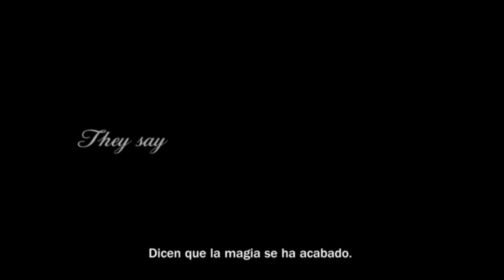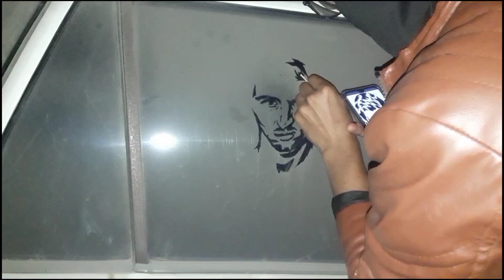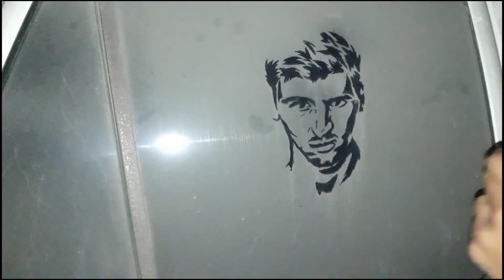drawing @LeoMessi ⚽ on dusty car 🚘| how to draw Lionel messi 💥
Lionel messi Drawing 💥 Happy birthday Lionel messi 🔥| Drawing on dusty car 🚗

धूल भरी कार पे मेस्सी की ड्राइंग.

Drawing of Messi on a dusty car.

messi drawing

drawing messi

messi drawing

drawing messi

drawing car

spider art

car drawing

drawing cars

happy birthday drawing

how to draw lionel messi step by step easy

messi drawing step by step

birthday drawing

car draw

cars drawing

draw car drawing

drawing lionel messi

drawing of messi

how to draw messi step by step easy

lionel messi

messi pencil drawing

messi simple drawing

messi simple drawing

outline drawing

स्केच ड्राइंग

spider drawing

drawing car

spider art

car drawing

drawing cars

happy birthday drawing

birthday drawing

car draw

cars drawing

draw car

drawing

drawing lionel messi

drawing of messi

lionel messi

messi pencil drawing

messi simple drawing

outline drawing

spider drawing

स्केच ड्राइंग

spider art

car drawing

messi drawing

draw car

drawing

drawing car

happy birthday drawing

lionel messi

messi pencil drawing

outline drawing

spider drawing

car drawing

Dust Drawing

for all the Messi Fans

drawing

drawing car

lionel messi

Messi Drawing 🔥

Drawing Messi on dusty car

 drawing messi

Messi Drawing

 Drawing Messi

drawing messi

Drawing of Lionel messi on dusty car

car painting

drawing with_watercolour

realistic drawing

underpainting_with_watercolour pencils

how_to_paint_a_apple_with watercolour

how_to_draw_with_watercolor pencils

watercolour_portrait._tutorial._workshop.

messi_drawing-pencil

drawing _of_lionel_messi

world best footballer

Lionel messi world's best football player

football players

Ronaldo painting

Ronaldo Drawing

messi Portrait drawing

messi drawing

messi artworks

car painting

car Drawing

Drawing on car

messi drawing

messi Sketche

messi football

dusty car pe Drawing

lionel messi drawing step by step

lionel messi drawing easy

lionel messi drawing tutorial

lionel messi portrait drawing

asmr drawing lionel messi

simple drawing lionel messi

how to drawing lionel messi